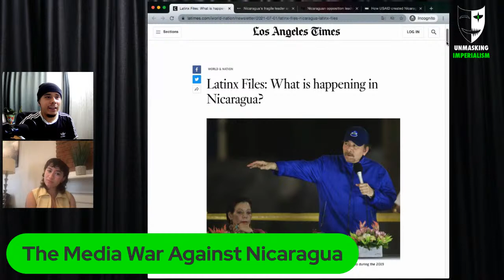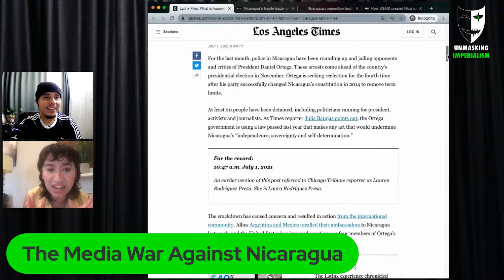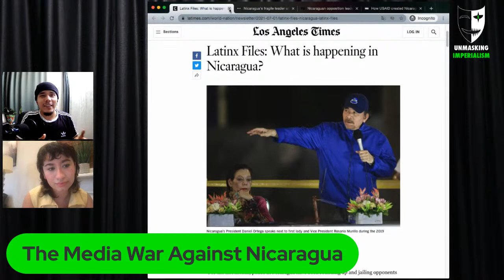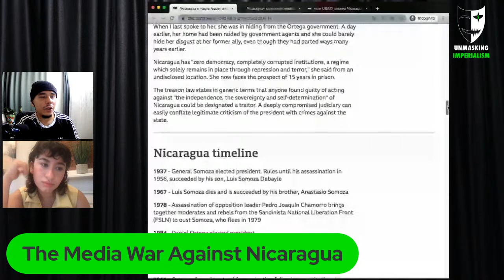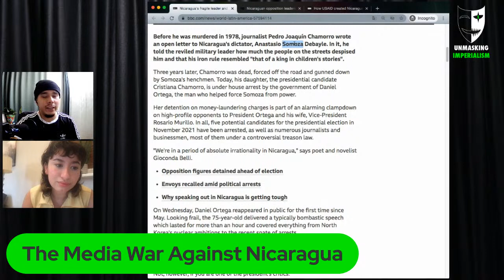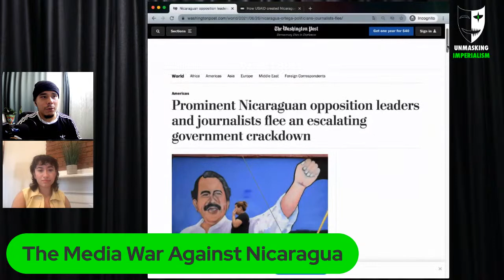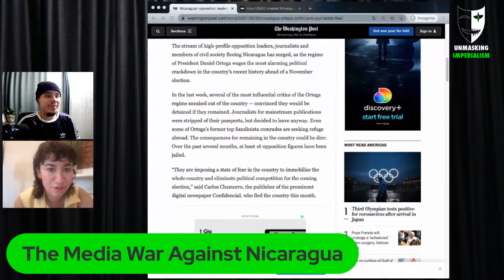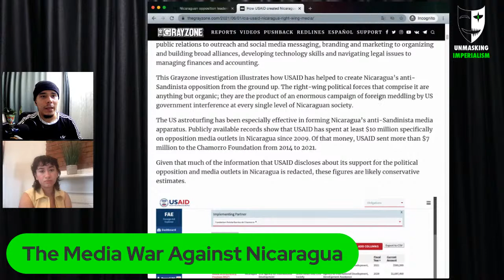The Media War Against Nicaragua | Unmasking Imperialism Ep. 20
Exposing mainstream media coverage of Nicaragua's Sandinista Revolution.

We focus on recent news reports about so-called "government crackdowns" on opposition leaders and journalists ahead of the 2021 elections. We debunk corporate media attacks against President Daniel Ortega and the ruling Sandinista government. We also talk about what life is really like in Nicaragua from a working-class perspective.

Today's guest is Aminta Zea. Aminta is a Nicaraguan-American sociologist based out of New Orleans, Louisiana. She currently researches transnational Central American identity, imperialism in the Americas and different modes of social struggle and labor organizing.

Unmasking Imperialism exposes imperialist propaganda in mainstream media. Hosted by Ramiro Sebastián Fúnez.